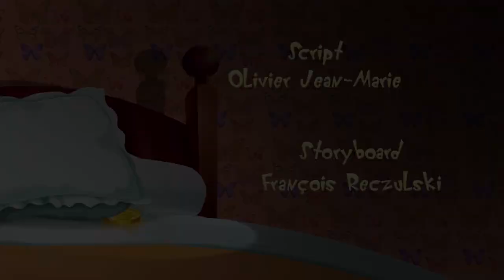Oggy and the Cockroaches 🦷 THE LAST TOOTH (S06E08) Full episode in HD